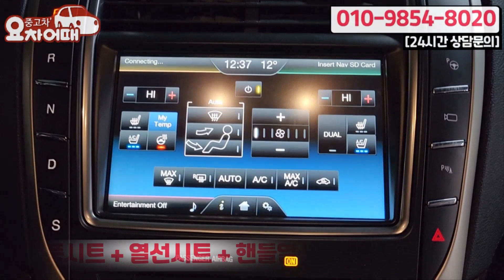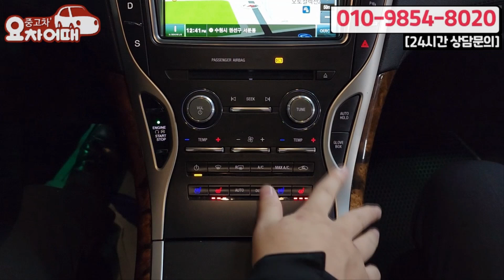성공적인 다운사이징 정숙한 가솔린 4륜 수입suv 1670만원에 풀옵션 올뉴mkx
4년간 2천개의 다양한 리뷰, 믿고 타실수 있는 중고차를 소개합니다.